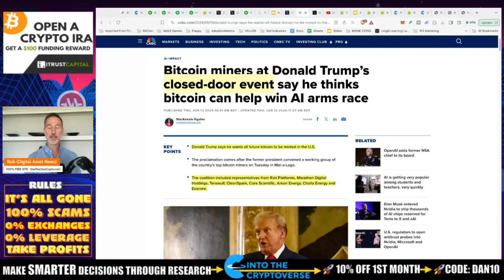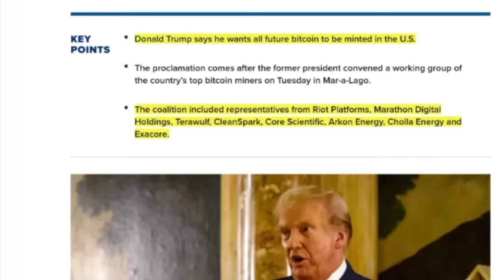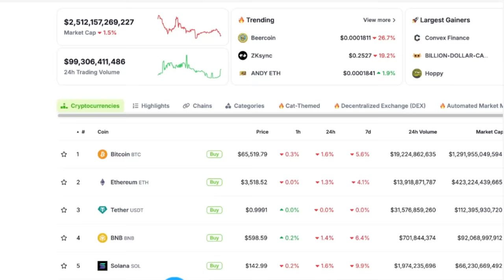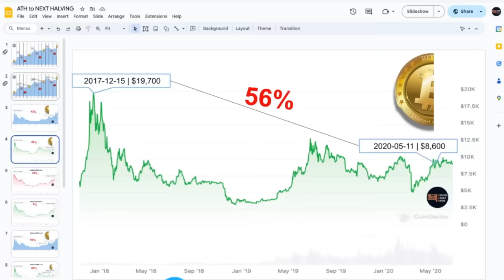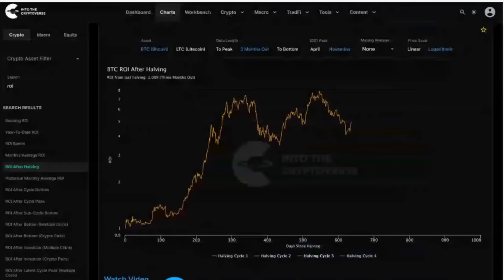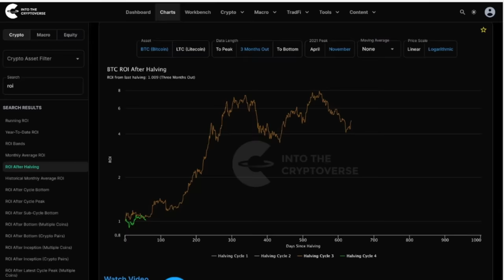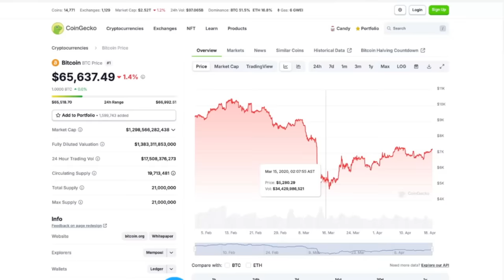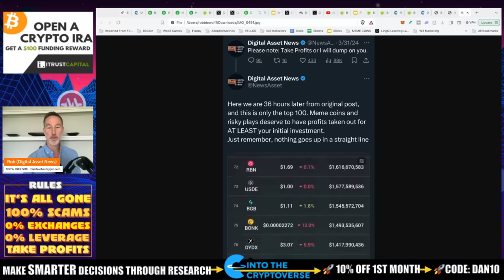BITCOIN AND CRYPTO MARKET DOWN. DON'T PANIC. WATCH THIS & REMEMBER.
Bitcoin and the entire altcoin market continues to suffer but this is just another bearish sentiment case and not the end all be all. Watch this first before doing anything crazy.

●▬▬▬▬▬▬CELSIUS/VOYAGER TIMELINE▬▬▬▬▬▬▬●

Why is the Crypto Market Down? (0:00 - 2:59)
The Four-Year Cycle Theory of Bitcoin (2:59 - 8:11)
Don't Panic Sell (8:11 - 10:22)
Advice for Crypto Investors (10:22 - 12:14)

●▬▬▬▬▬▬CRYPTO ESSENTIALS▬▬▬▬▬▬▬●

●▬▬▬▬▬▬▬▬FOLLOW D.A.N.▬▬▬▬▬▬▬▬▬▬●

●▬▬▬▬▬▬▬▬STRATEGIES▬▬▬▬▬▬▬▬▬●

●▬▬▬▬▬RECOMMENDATIONS▬▬▬▬▬●